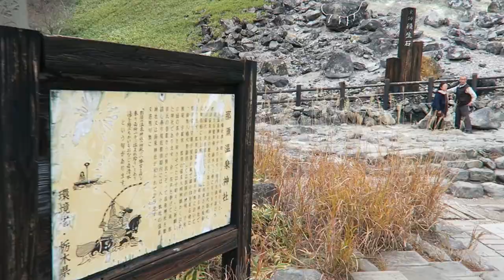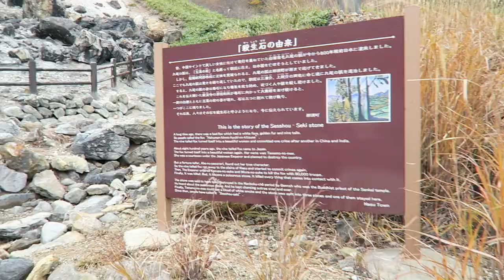On a réveillé les dieux de Nasu - Vlog Japon